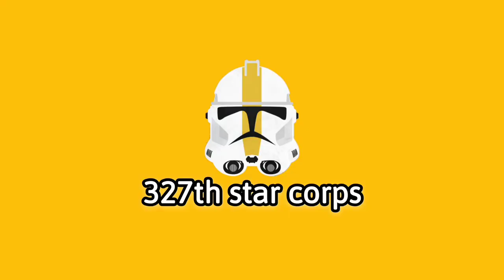First line of every named clone - 250 subs special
Compilation of the first line spoken by named clones. There are many clones who had a line in the script, many of them you probably don't even know existed. Video is divided in the GAR legions. It is made by the clone wars events chronology, NOT by the release of the episodes. I included the character only if he said a word, that's why there are not Oz and Ringo or Charger.

Including:
- Rex
- Jesse
- Kix
- Hardcase
- Denal
- Sergeant Fox
- Appo
- Dogma
- Hawk
- Tup
- Mixer
- Redeye
- Cody
- Waxer
- Boil
- Wooley
- Slick
- Jester
- Sketch
- Punch
- Gus
- Chopper
- Crys
- Gearshift
- Gregor
- Gree
- Buzz
- Draa
- Green leader
- Grey
- Bly
- Ponds
- CT-1477
- Razor
- Stak
- Goji
- Wolffe
- Sinker
- Boost
- Warthog
- Comet
- Jet
- Blackout
- Spark
- Scorch
- Boss
- Hunter
- Tech
- Wrecker
- Crosshair
- Omega
- Emerie Karr
- Boba Fett
- Monnk
- Trauma
- Doom
- Mayday
- Howzer
- Nemec
- Fireball
- Wilco
- CT-3278
- Cut Lawquane
- Fives
- Echo
- Hevy
- Droidbait
- Cutup
- CT-327
- O'niner
- Fil
- Bel
- Niner
- Fox
- Hound
- Stone
- Thire
- Jek
- Rys
- Mack
- CT-66-3233
- CT-66-3339
- Havoc
- Blitz
- Colt
- Trap
- Pulsar
- Scythe
- Edge
- Havoc
- Ox
- Kosmos
- Zak
- Silver
- Gold leader
- Broadside
- Contrail
- Matchstick
- Swoop
- Kickback
- Slammer
- Tucker
- Axe
- Shadow 4
- Shadow 10
- Shadow 12
- Shadow 9
- Shadow 6
- Shadow 7
- Shadow 8
- 99
- Cade
- Slip
- Clone X
- Ridge
- Sterling
- Vaughn
- Oddball
- Thorn
- Crasher
- Stew
- 1151
- Hotshot
- Jax
- CT-8508
- Jag

Shadow squadron is there under the 501st legion, because at the time they flew under the command of the 501st (and because I forgot to separate them from 501st in the video...)